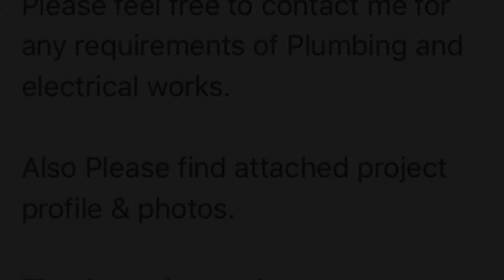PPR PIPE LINE WATER APPLICATION WORK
Also Please find attached project profile & photos.

Mujeeb TM , Project technical head